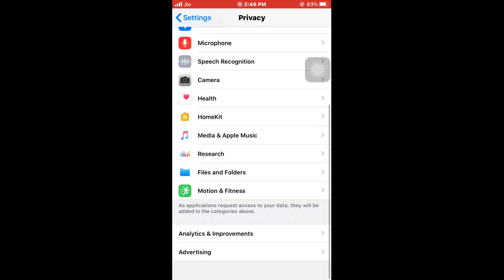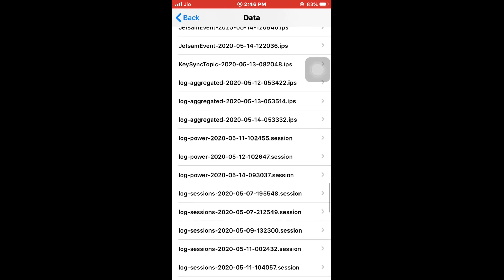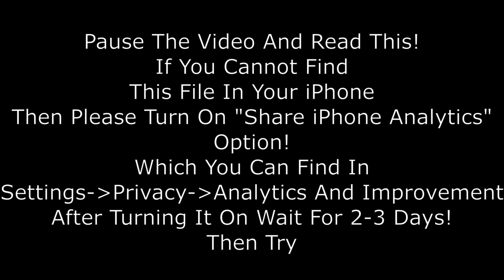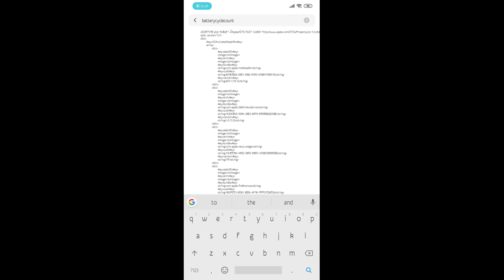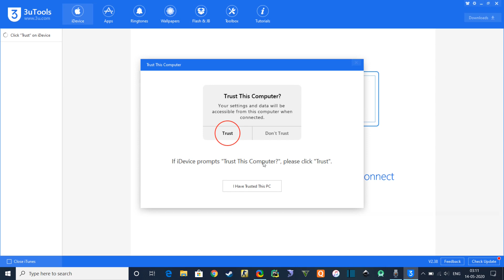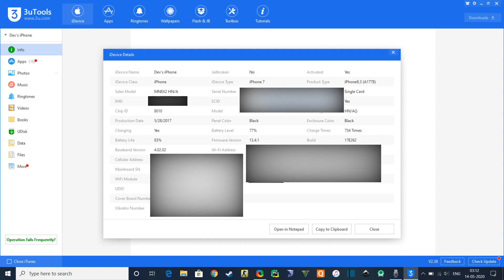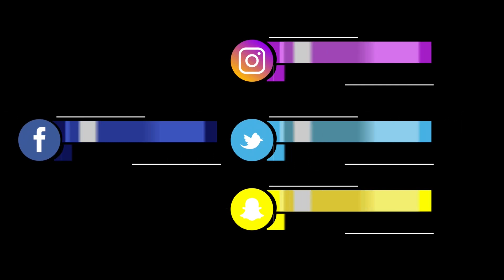How To See iPhone Battery Cycle Count | With And Without PC/Laptop | Method Explained!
Hi, guys today's in this video i will show you that how you can see your iPhone Battery Cycle Count With/Without PC/Laptop!

It is very easy to do and simple method!

I am talking about only Touch ID iPhone's not the Gestures Based iPhone's (iPhone X, XR, XS, XS Max, 11, 11 Pro, 11 Pro Max)

Cheers And Enjoy The Video!!!